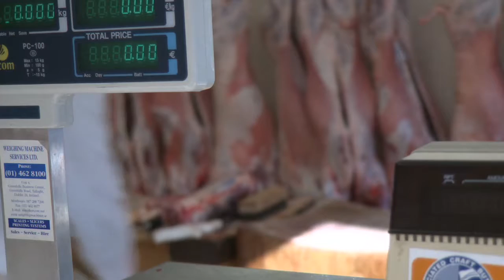The Liberties: Butcher Boys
Paul and Declan Larkin continue their fathers business, established in 1950, butchering whole animals in their shop on Meath St.
A series of 12 crafted short films, each focuses on a different character within Dublins Liberties community. It has been described as the documentary film equivalent of a portrait gallery.

The Liberties captures the character and unique humour of the people who live there. The documentary celebrates ordinary lives well lived in The Liberties - Tailor Eugene Fagan sews in a button for an 80 year old customer as they chat;  Meath Street butcher Declan Larkin carries quartered cattle into his shop at dawn; Flower Ladies, Phyllis Kavanagh and Mary Hand judge passers by on Meath St; Theyre not going to buy flowers, Theyre not going to buy flowers. Brenda Fricker polishes her Oscar at home, just off the Coombe and recounts the comment from friends; What are you doing living up there, Brenda, Youll be murdered, Youll be killed.

The film was shot, produced and directed by Shane Hogan and Tom Burke and edited by Tom Burke. Original music composition was by Gerry Horan. Audio post-production was by Kevin Breathnach at Avondale Studios. Titles were designed & produced by Lorcan Finnegan and Brunella Cocchiglia at Lovely Productions. The series of films was originally funded by the Arts Council under the Once-Off Project Award in 2008.